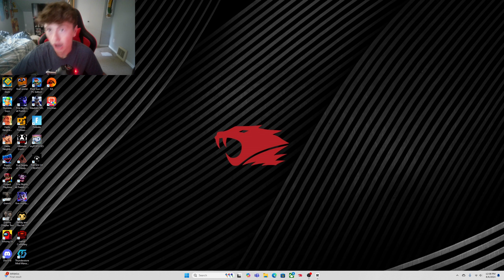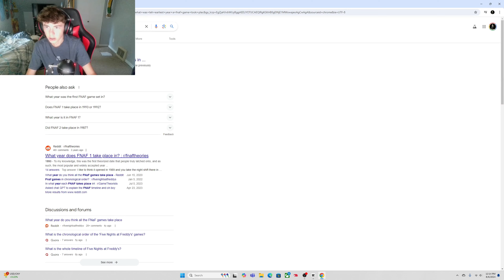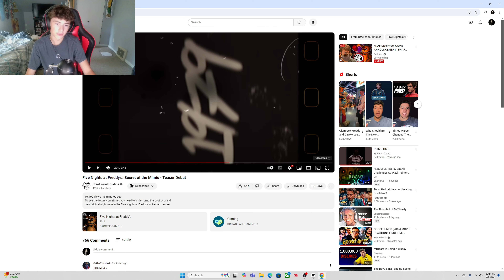FNAF: SECRET OF THE MIMIC TEASER REACTION + THOUGHTS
This was crazy guys